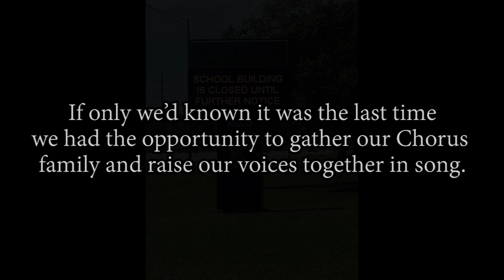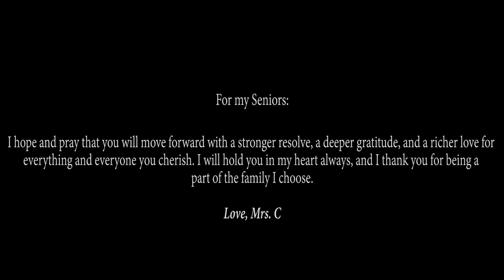Gaither High School Concert Chorus 2020: You'll Never Walk Alone/Climb Every Mountain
Chorus students sharing hope in the midst of a tumultuous Spring 2020.
Gaither High School Chorus Director - Debbie Cleveland, Principal - Thomas Morrill
Audio/Video Production - Nathan Johnston
Composers - Rodgers & Hammerstein
SATB arr. and Orchestration by Mark Hayes, Hal Leonard Publications